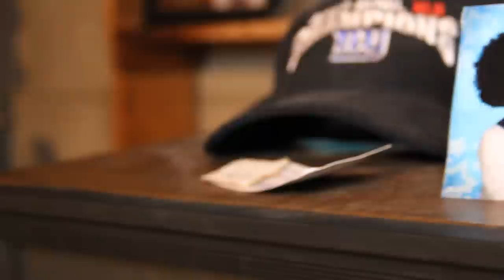Lyrical King Fish "Da Mask"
Produced by Mr. Preech and Directed by DirtRoad. New music from The Lyrical King Fish called "Da Mask".